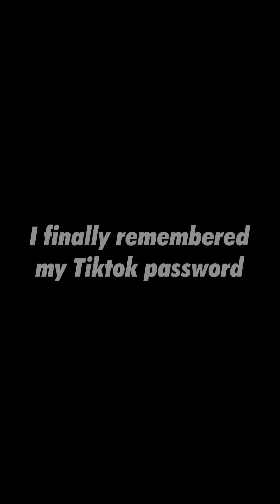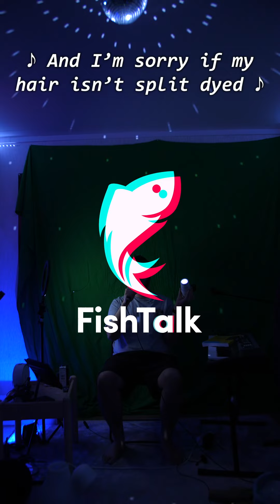Tiktoks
My Tiktok song made for Fishing Conference 7! What was originally gonna be a Tiktok exclusive video announcing my Tiktok return, but Tiktok REMOVED IT??!!!